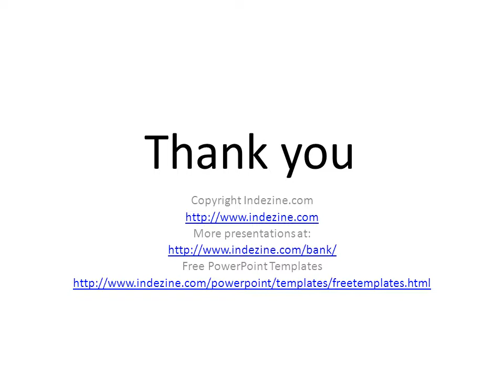Shadow Effects in PowerPoint